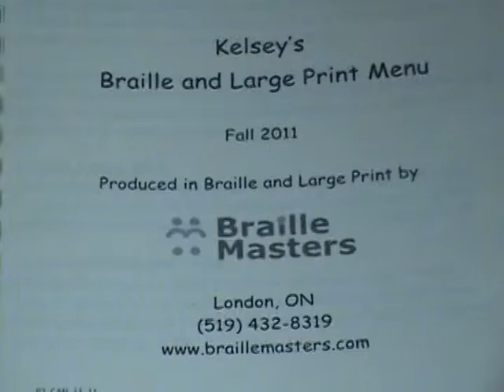Breaking Barriers at Kelsey's Restaurants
PATH's Breaking Barriers, Building Pathways Accessibility Challenge Team recently visited Kelsey's Restaurants on Main and Longwood to check out their new braille and large print menus!